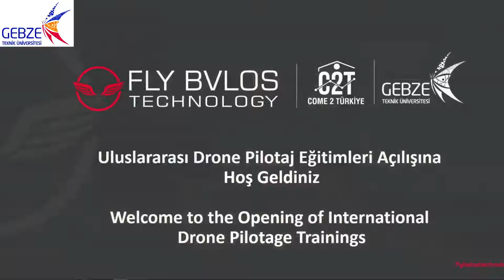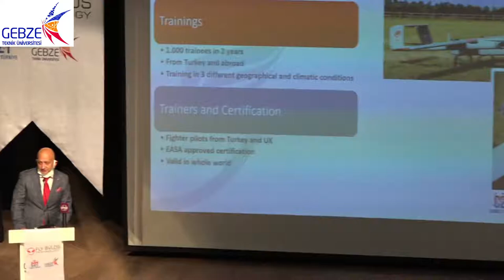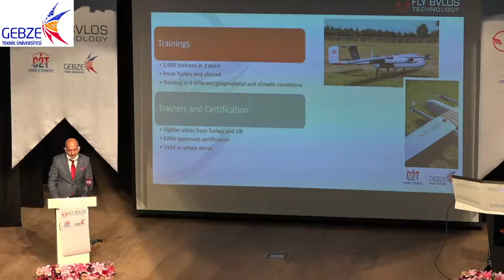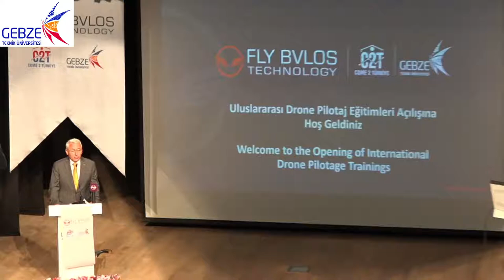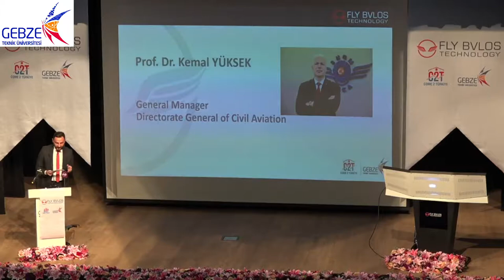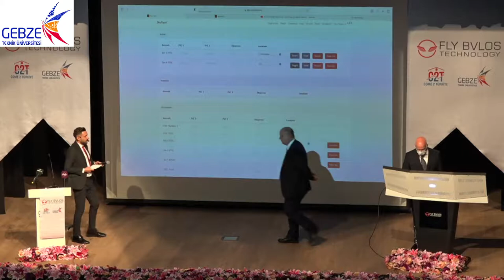Uluslararası Drone Pilotaj Eğitimleri Açılışı